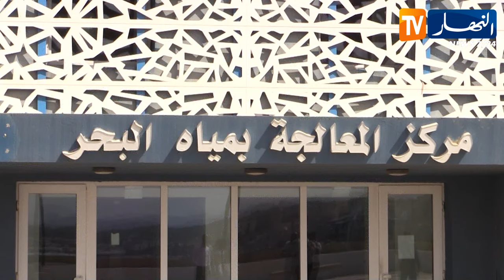خدمات صحية وترفيهية.. هذا ما يقدمه مركز العلاج بمياه البحر للمؤَمَنين إجتماعيا وغيرهم